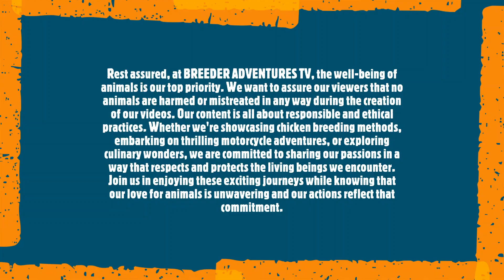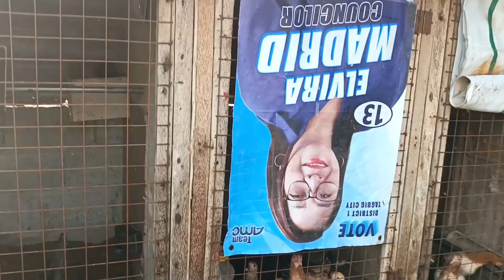PLANONG MAGBACKYARD BREEDING? PANOORIN MO 'TO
Rest assured, at BREEDER ADVENTURES, the well-being of animals is our top priority. We want to assure our viewers that no animals are harmed or mistreated in any way during the creation of our videos. Our content is all about responsible and ethical practices. Whether we're showcasing chicken breeding methods, embarking on thrilling motorcycle adventures, or exploring culinary wonders, we are committed to sharing our passions in a way that respects and protects the living beings we encounter. Join us in enjoying these exciting journeys while knowing that our love for animals is unwavering and our actions reflect that commitment.